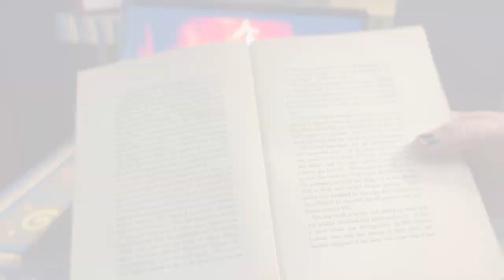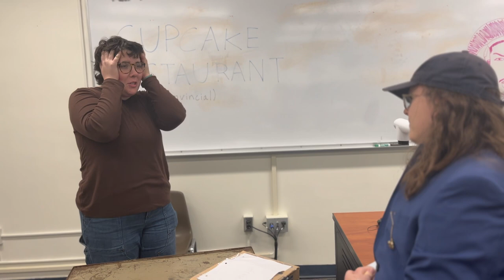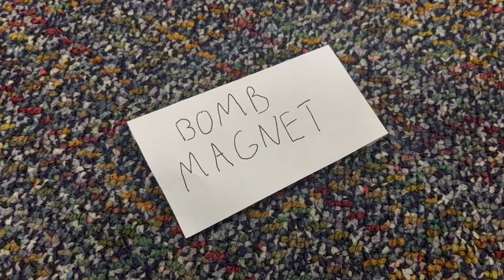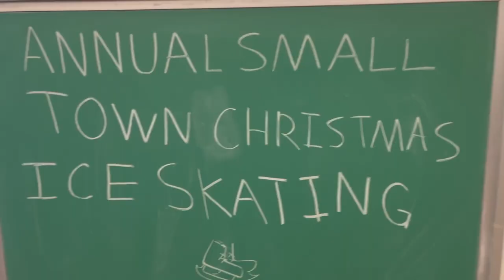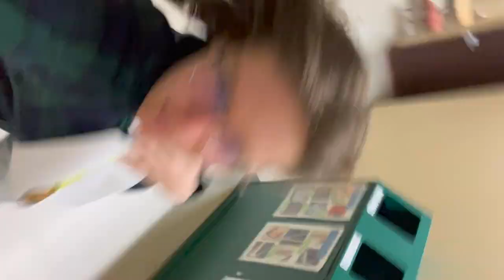The LCP Christmas Love Special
I sprang from my bed to see what was the matter.
Gave a lustre of midday to objects below,
When what to my wondering eyes did appear,
But a miniature sleigh and eight tiny rein-deer,
I knew in a moment he must be St. Nick.
And he whistled, and shouted, and called them by name:
On, Comet! on, Cupid! on, Donder and Blitzen!
As leaves that before the wild hurricane fly,
So up to the housetop the coursers they flew
And the beard on his chin was as white as the snow;
That shook when he laughed, like a bowl full of jelly.
"I'm bout to bomb this entire motherfuckin house"

Merry Christmas!